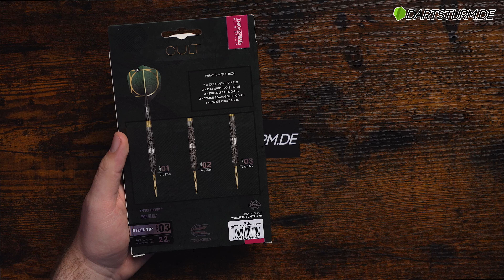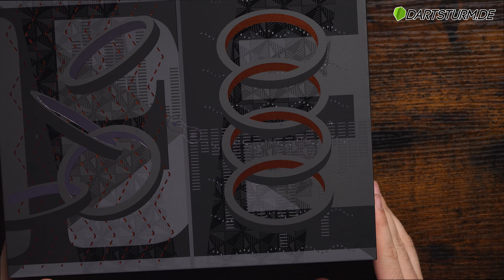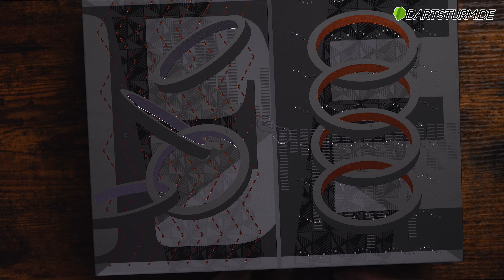Target Launch 2022 | Mod, Cult, Sync, RvB, Taylor, Sera & co!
In diesem Video zeige ich die spannenden Neuheiten des Target Launch 2022!